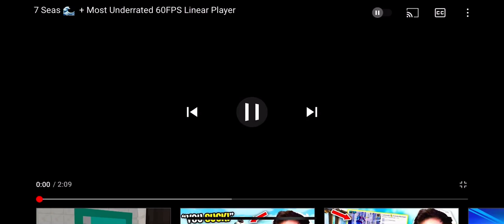GO SUPPORT THE NEW VIDEO IN DESC